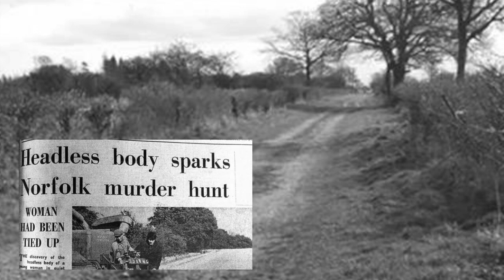The Headless Norfolk Woman - 7 Chilling Cold Cases - Number 4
The badly decomposed body of this woman was discovered on 27 August 1974 by a 19-year-old tractor driver named Andrew Head who had been out walking when he found this body on land belonging to Sir Peter Roberts. Head later recalled: "I lifted one corner of the cover over the body and that was enough – I could see what it was. I went home and phoned the police."The body was discovered near a track leading to Brake Hill Farm, Brandon Road, within Cockley Cley. Combine harvesters were used to clear fields to allow them to be searched.

Police believe the woman died in either the first or second week of August 1974. She was estimated to be aged between 23 and 35 and 5 ft to 5 ft 2 in tall. Her hands and legs were bound to her body[1] and she was wearing only a pink 1969 Marks & Spencer nightdress. She had been decapitated and her head has never been found. Her body was wrapped in a plastic sheet embossed with the words National Cash Registers. A collector in the United States identified the cover as being from a payroll machine and the exact model but the enquiry also established that thousands of the machines would have been made with many exported.

With her body was a length of rope that was unusual in being made of four strands, rather than the more usual three or five strands. An expert told police that the composition of the rope "suggests it was made for use with agricultural machinery". Police traced the place of manufacture of the rope to Dundee in Scotland but the firms that made that type of rope have since ceased trading.

The first murder enquiry into the death ran from 1974 to 1975 during which time police spoke to 15,000 people and took 700 statements. They completed 6,750 house to house questionnaires.

In 2008, Norfolk Police exhumed the woman's body under Operation Monton and took a DNA sample but were unable to identify the woman. They established that she was right-handed, had probably given birth, had consumed water found in Scotland and that fish and crabs formed an important part of her diet. They have issued several appeals for information. In 2008, the case was featured on the BBC's Crimewatch programme. In 2011, police made another appeal and identified 540 missing women as a result of fresh enquiries. In 2016, the case featured on television again and twice in the online version of BBC News.

In 2009, police began to examine serial killer Peter Tobin's links to Norfolk, to determine whether he could have been involved in the case, or in any other unsolved murders in the county.